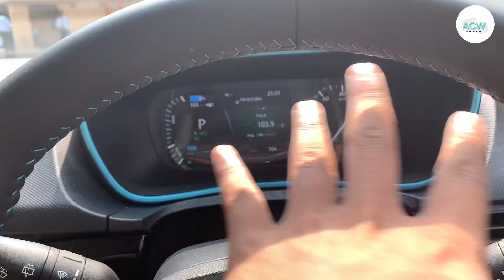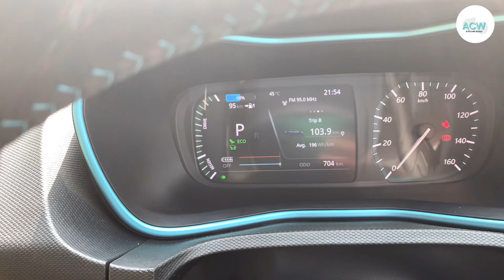2022 TATA NEXON EV MAX - All new features inside cabin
Here’s a quick look walk around of the Tata Nexon EV max